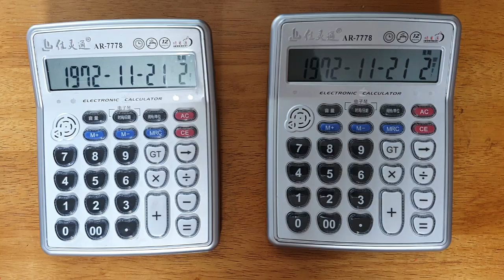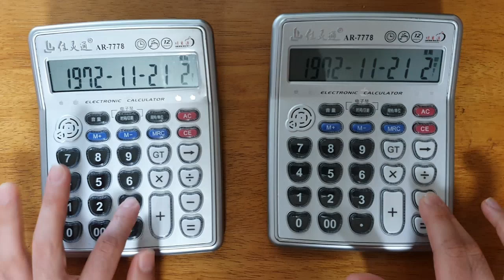Prince Ali Calculator Cover 프린스 알리 계산기 연주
Prince Ali (Calculator Cover)
연휴에 왜 이딴 짓이나 하고 있을까 ...